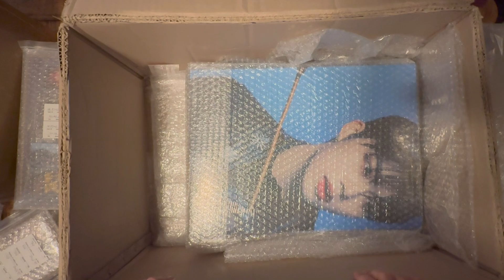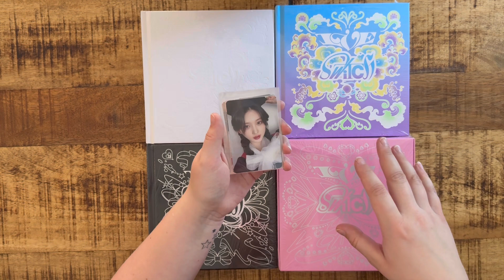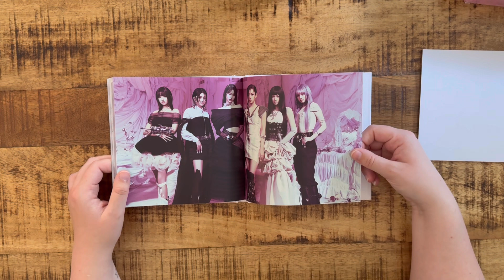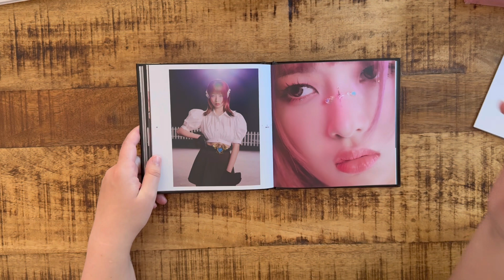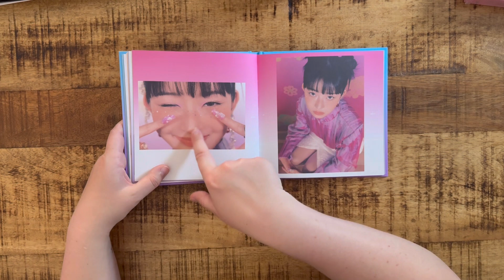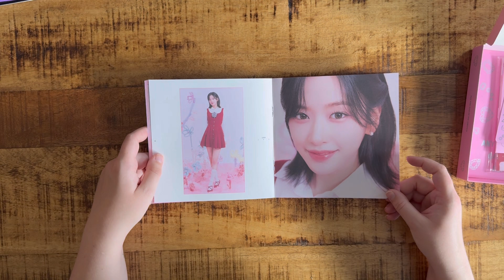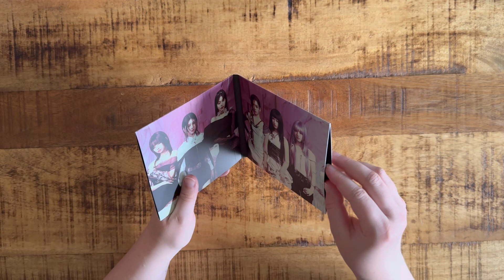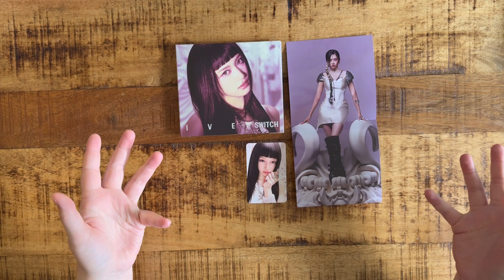kaddy haul ✧ ive - ive switch & (g)i-dle - 2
Hiya!
Thank you for clicking on my video, I hope you enjoyed it!
Socials:
→ Trading & selling instagram: yesoryeji
→ Collection instagram: bloomingtaerae
Timestamps:
0:00 intro
2:47 (g)i-dle - 2
5:52 ive - ive switch